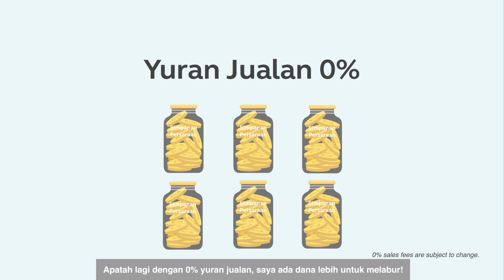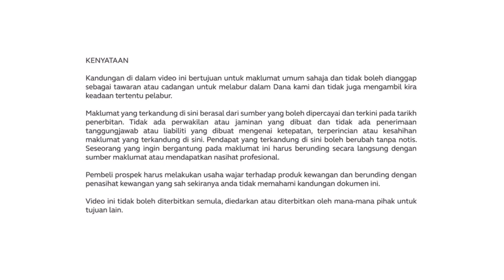Principal EPF i-Invest - Adakah anda bersedia untuk alam persaraan?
Anda berpotensi untuk membantu meningkatkan simpanan persaraan dengan melaburkan simpanan KWSP anda. Mula mempelbagaikan simpanan persaraan anda dengan Principal KWSP i-Invest dari pelaburan awal minimum sebanyak RM1,000. Kami mempunyai lebih daripada 30 dana yang diluluskan oleh KWSP untuk memenuhi toleransi risiko dan matlamat pelaburan anda. Mula melabur dengan dana-dana kami yang diluluskan oleh KWSP. Ketahui lebih lanjut